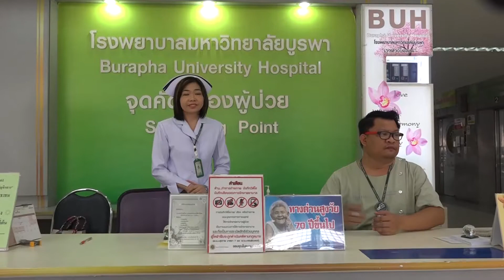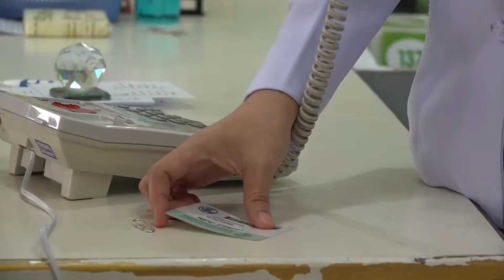ประธานสภาพนักงานแสดงความยินดีกับนางบังอร สัตยวณิช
ประธานสภาพนักงานแสดงความยินดีกับนางบังอร  สัตยวณิช ในโอกาสได้รับรางวัลการบริการดีเด่น พ.ศ.2560 จาก ปขมท.